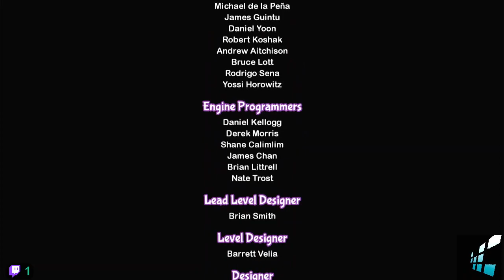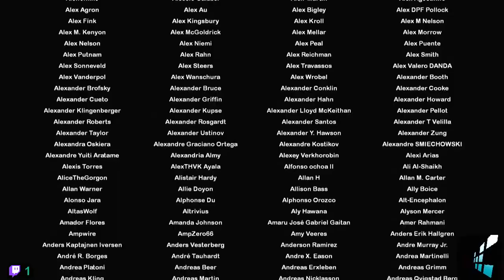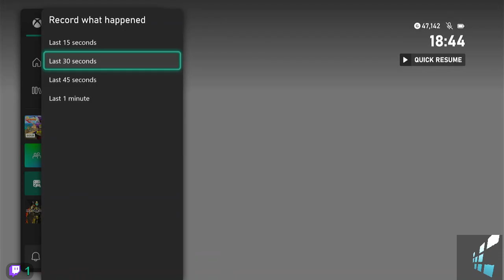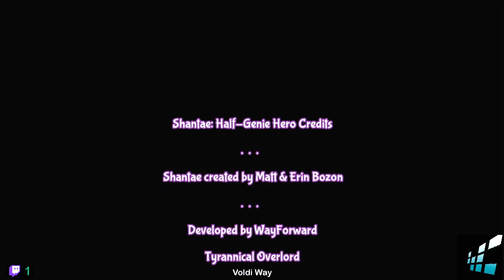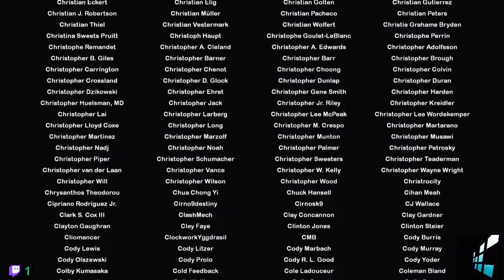【Shantae: Half-Genie Hero】Shantae Costume Pack pt 1 👚